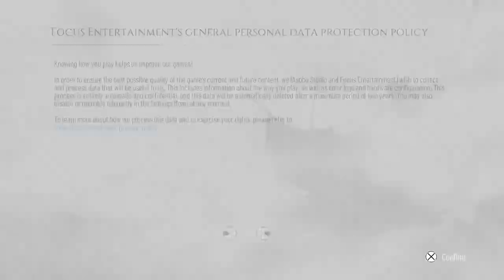A Plague Tale Requiem || Full Gamell Part 1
The developers describe the content like this:

Platforms: PlayStation 5, Nintendo Switch, Xbox Series X and Series S, Xbox Cloud Gaming, Microsoft Windows
Engine: Proprietary Engine
Initial release date: 17 October 2022
Composer: Olivier Deriviere
Genres: Stealth game, Action-adventure game, Puzzle Video Game, Shooter Video Game
Developer: Asobo Studio